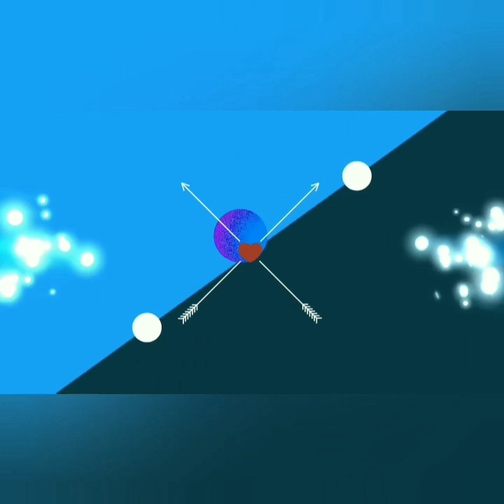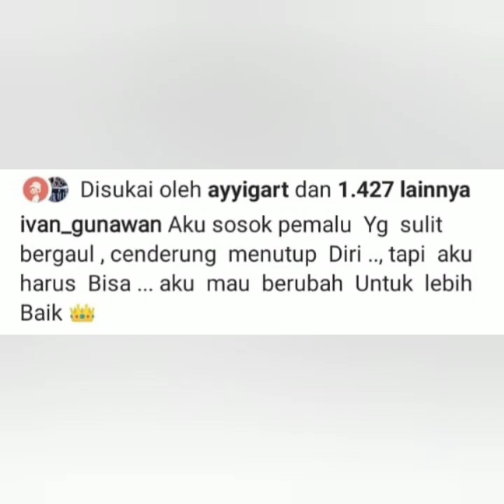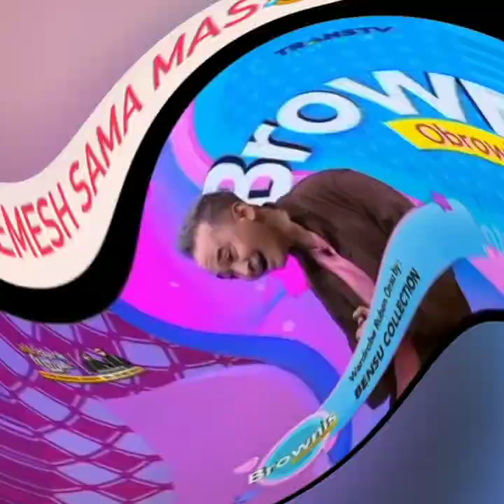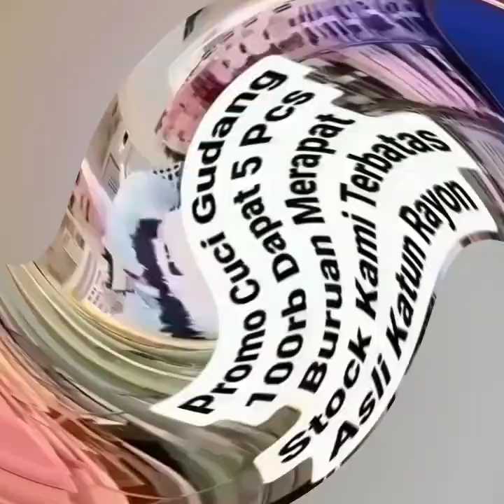JADI SOROTAN GAYA & PENAMPILAN AYU TINGTING. IVAN GUNAWAN HARI INI DI BROWNISTV